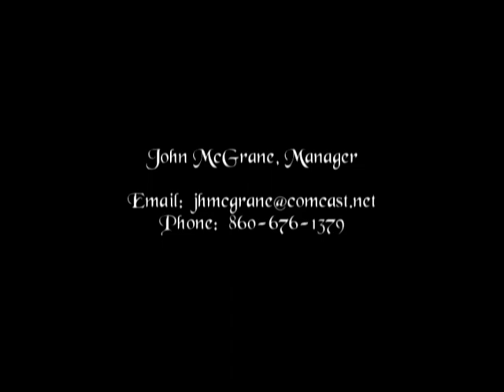Calley McGrane & the Exiles, Live at the Danbury Irish Festival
Calley McGrane and the Exiles, Live at the Danbury CT Irish Festival.  for more info on the band.